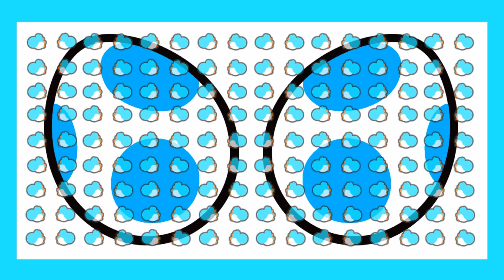Kamen Rider Memory of Heroez: Episode 16 - Putotyra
OOOs final form requires the use of the dinosaur medals which contain no desire and terrifying power lets put it to work.